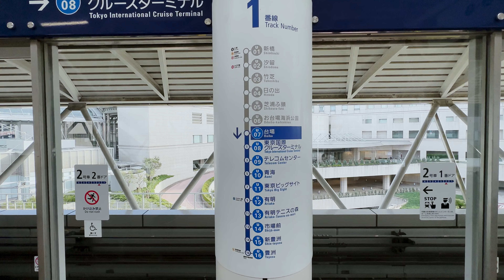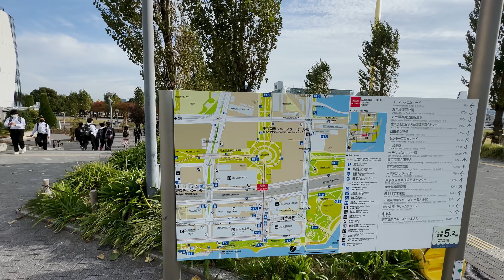TOKYO, JAPAN 🇯🇵 [4K] Riding Monorail to ODAIBA — Yurikamome Line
Welcome to Tokyo, Japan! In this video, we will ride the monorail, namely Yurikamome Line, from Shimbashi Station to Odaiba, one of Tokyo's most exciting waterfront destinations with stunning view of the Rainbow Bridge, and the iconic Gundam Statue.
Odaiba is most known for being a large artificial island in Tokyo Bay, across the Rainbow Bridge from central Tokyo.

** This video vlog is intended to solely show the place, architecture and environment, with real sounds & ambience on the streets **